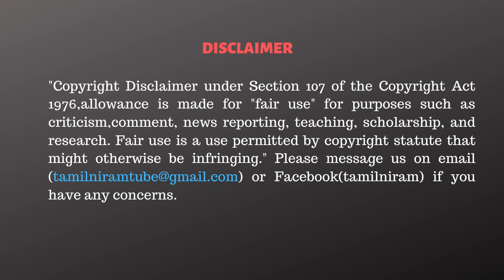கொண்டாட்டத்தில் OPS! திண்டாடும் EPS! - Theni Karnan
1. Data Science & Business Analytics
2. Full Stack Web Development
3. Cloud Computing with AWS and DevOps